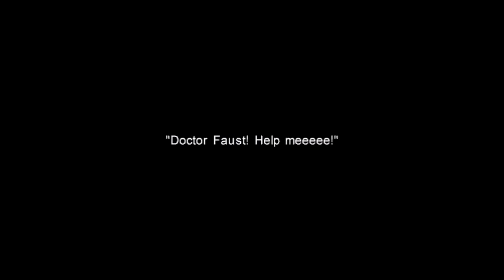Zappa Guilty Gear X2 Story Path 1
Zappa is in search of doctor Faust in order to figure out what exactly is wrong with him, and why do he keep having multiple injuries after blackouts.